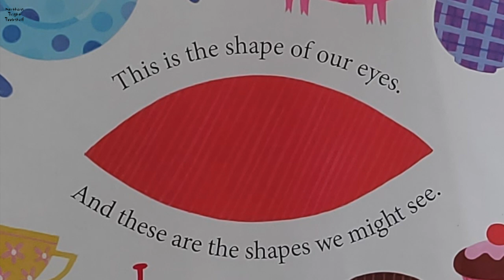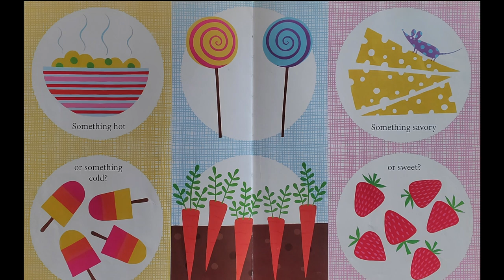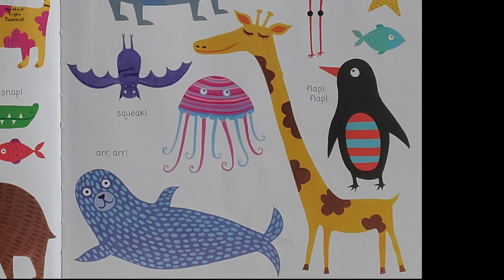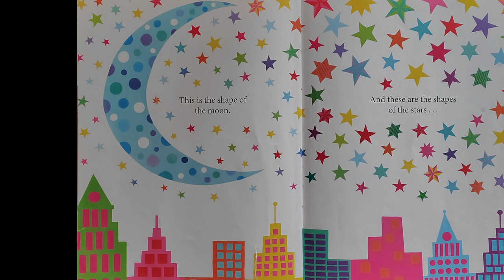The Shape of My Heart - a read out loud story book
This is the shape I love you with. This the shape of my heart.

Enjoy this narration of "The Shape of My Heart", by Mark Sperring.